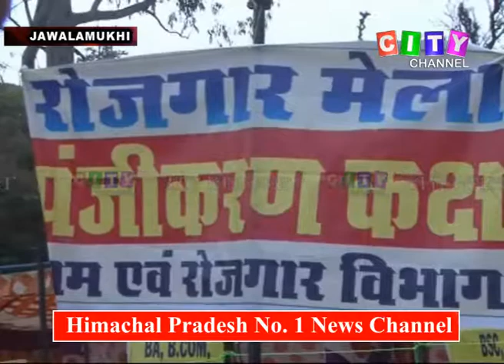Jawalamukhi Rajjar Mela 09 April 2018